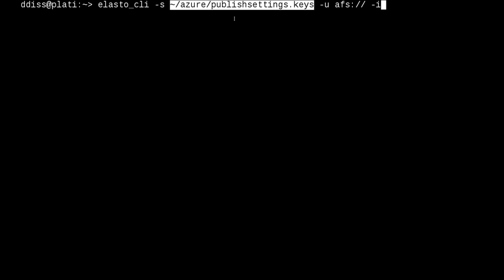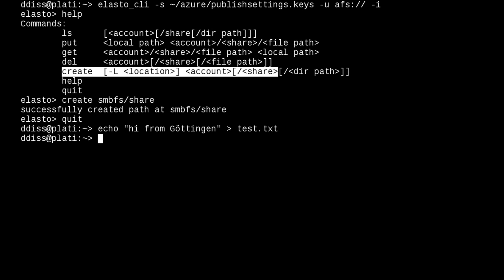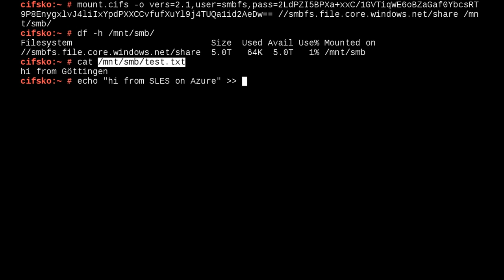Azure File Service access on Linux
This video demonstrates Azure File Service access from Linux using the Elasto cloud client and the Linux kernel CIFS client.